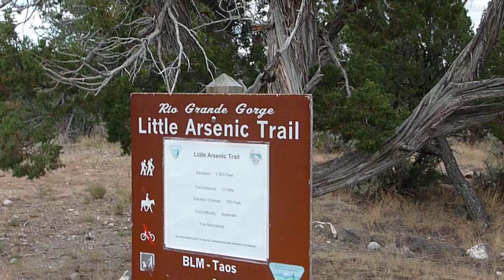New Mexico, Wild Rivers Recreation Area, Camping on the rim of the Rio Grande Gorge, Big Arsenic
Rio Grande, New Mexico, Wild Rivers Recreation Area, hike down "Little Arsenic Trail."  Camped out on the rim of the gorge. Hiked down the Trail to fish the special trout waters. La Junta Point